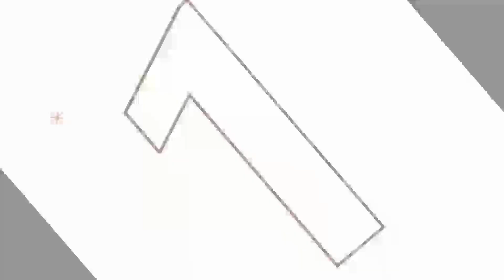Top 10 Indian Tv Shows in UK | UK Ratings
Top 10 Indian Tv Shows in UK | UK Ratings. Check Out This Video.

My Previous Video Link(Gold Quarantine Awards 2020 | Full Winners List ) ~